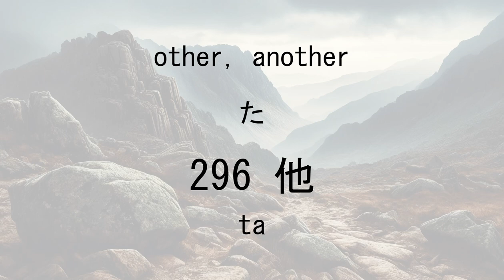【JLPT N3 Vocabulary】 #15 281~300 20 words